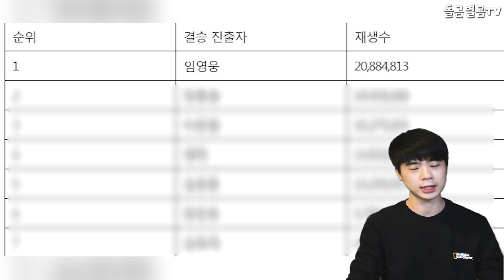【ENG】"유일하게 2천만 돌파" 가수 임영웅 기록제조기 등극? Mister Trot Lim Young woong record 돌곰별곰TV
감사합니다.

네이버 파파고 다국어 번역 :

Singer Lim Young-woong. "20 Million view"

歌手イム·ヨンウン。 "2000万ビュー"

歌手林英雄 二千萬景觀

감사합니다^____^

감사합니다.